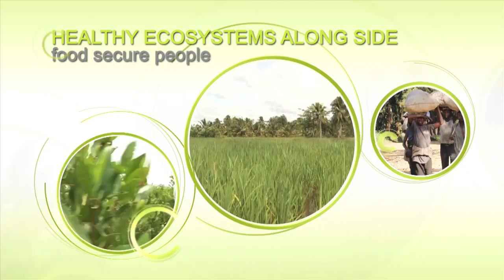IUCN World Conservation Congress, nature+ food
30'' clip on nature+ food theme of IUCN's World Conservation Congress 2012

Nature+ is food for all